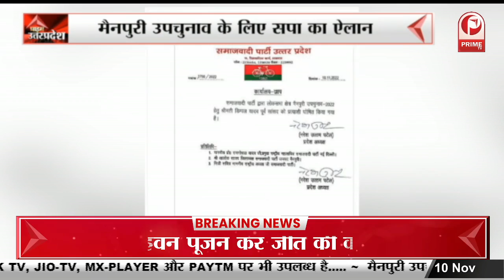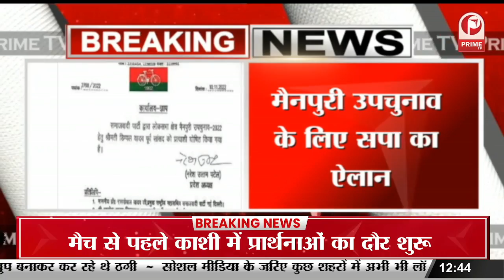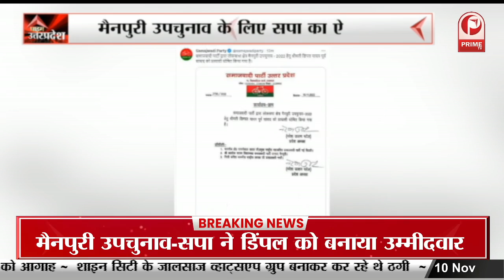सपा ने प्रत्याशी किया घोषित, अखिलेश ने अपने इस प्रत्याशी पर खेला दाव || Prime Tv